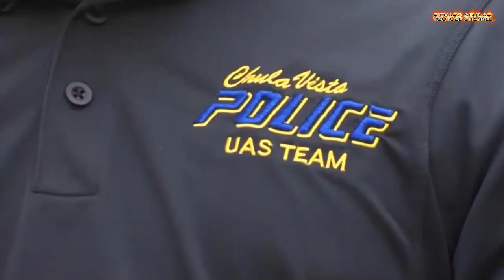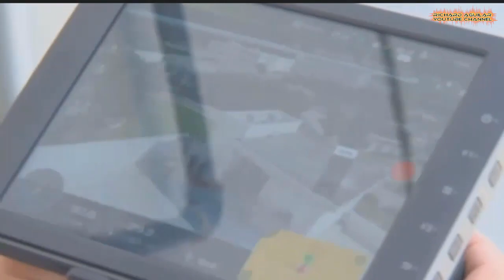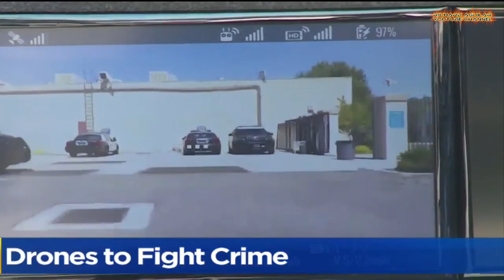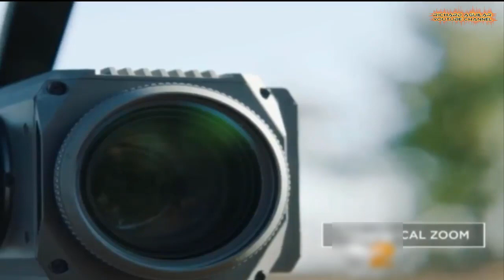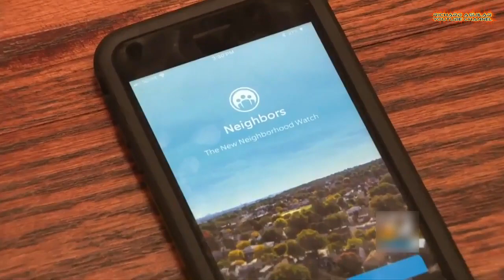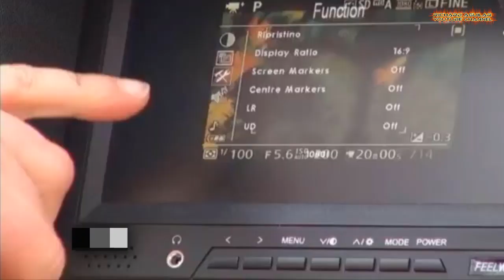Extremely Advanced Crime Fighting Drones Used In Crime-Fighting Operations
Drone technology can be used not only for delivery services and for fun. Because, in this video, you will see how these extremely advanced drone technologies are already being used for crime fighting.

Law enforcement system in many countries around the world are already taking advantage of using high tech drones to fight and solve crime. Watch the video to learn more...

HIGH TECH DRONES:
DJI Phantom 3 Advanced Quadcopter Drone
Potensic T25 GPS FPV RC Drone
Force1 U45W Drone with FPV Live Video HD Camera
Contixo F18 RC Remote & App Controlled Quadcopter Drone